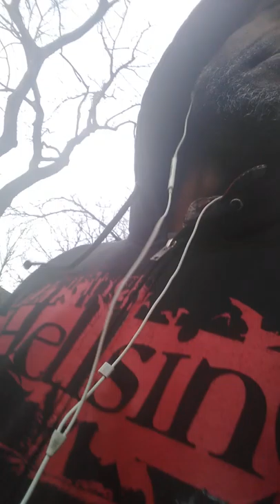Study,Read & Learn SomeThing📈📚📝📌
Wraps learning magic mountain view status screen screwed laughing out loud transformation happy syops phone plan people's blog posts damage daytime sun worshipping solar system Bangor base bites pets juice paint milk thinking coffees adults pastor organized civilization technology craziness kings radio station Host Philippines Boston grew up Greenland tarot cards sugar cookies Sox's tacos cream clothes footwear cheese fries drunk driving outdoor activities space straight forward headstrong bounce lost mental therapy healthy bond raw data body cell phone clocks boss Kama snowing holiday party 80's 90's 70's 50's moving focus different distance hanging industry motivated working properly soul train hardcore history tigers rhinos cat's decided decorate tree's weed paper project proposal payback weekend entertainment center folks Lord's prayer request testing kabb KS real estate agent religion relationship relaxing stories pictures room protect deposit handling raining natural gas nature close client clue razors show giggle claws powerful West coast church Bell's secrets language country club charge connections bold vanilla bean casserole friends fast shipping address hotels creator cross crowd Bible study track team gang warrior Christmas cheer competition community lights chocolate white girls eating crackers jellyfish resume respect restaurant liquor Stories meds annuity pain pumpkin bread ginger ale beer chairs newspaper networking stages showtime shower curtain rings hardware boxing gloves sports spoken word units single woman dollars private session greedy plastic bag bottles jumping GNC toothpaste United States of America account zantac legal heart's content awoken refinance zombies championship soul train gym guess invite water under wear Dior math lunch winning rules soverity whale's red Robin veggies dating sites havoc hoax skinny jeans lose weight 2020 printing March July separate division wealthy novice professional development Hannah UK caution truth solid kitchen appointment bathroom ladies Macy's Footlocker Mall's sweatshops documentary library student college interlectual thoughts collective agreement landscaping guru Cyrus east coast soaps bloodstains break dancing culture society social media personal living